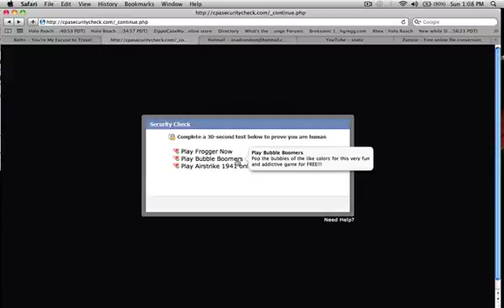What is this?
I was on my computer and this happened.